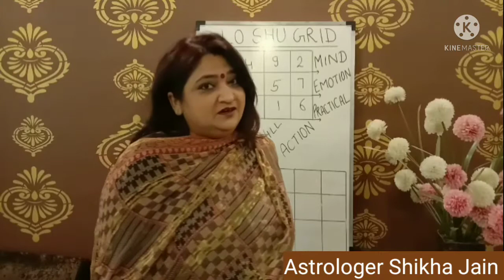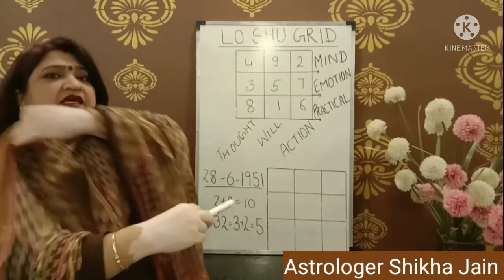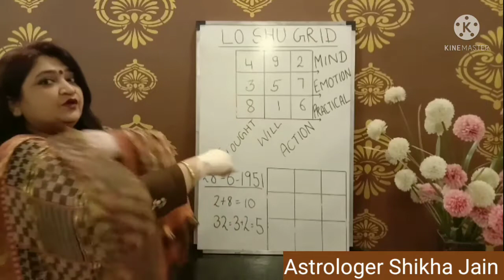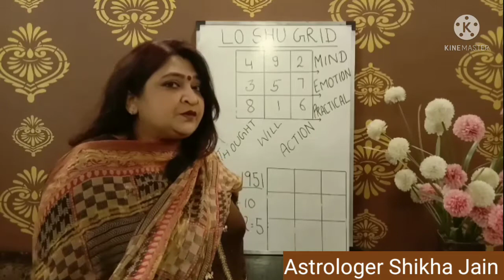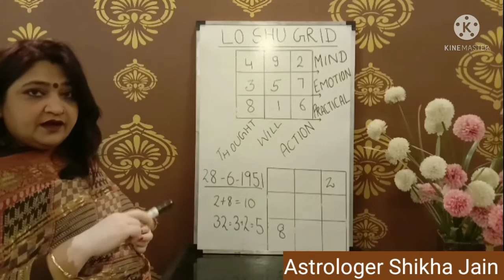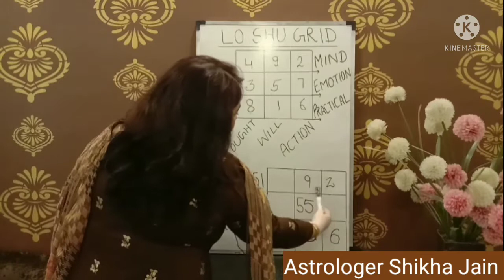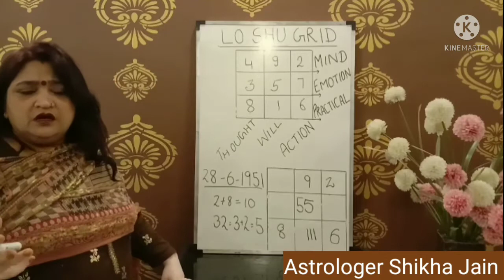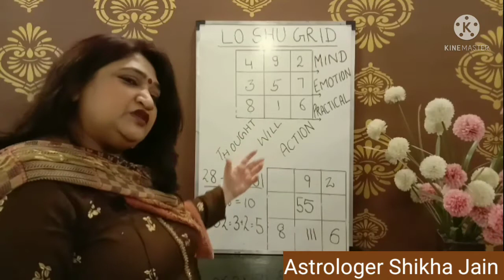Lo Shu Grid Planes क्या भविष्यवाणी करते हैं (Part -2) | Date of birth से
Lo Shu Grid Part - 2